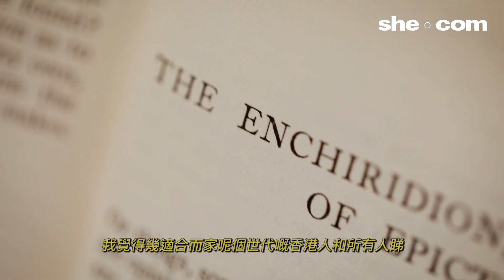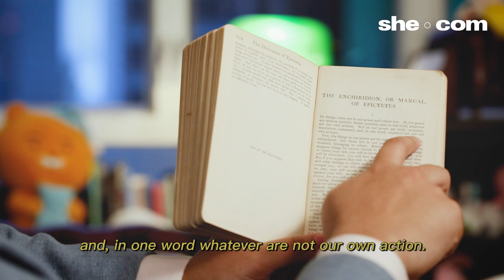蕭叔叔英語教室：你不知道的Uncle Siu｜she.com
蕭叔叔教英文大家就聽得多，今次Uncle Siu除了教英文之外，還和大家分享他office的傢俬，他喜歡的書籍，讓大家可以更了解他另一面！

入行13年做樂壇新人！當駱振偉遇上Thor Lok